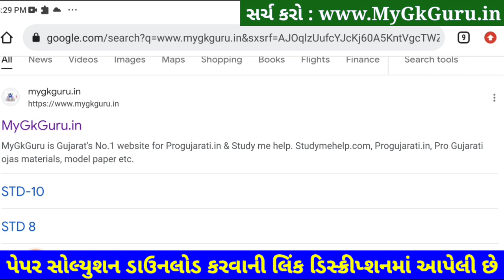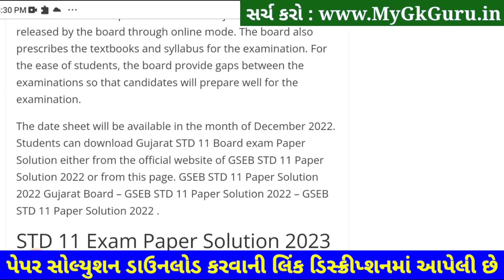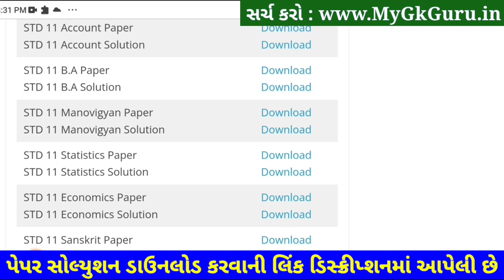STD 11 BA Paper Solution 2023 Second Exam, STD 11 BA Paper Solution 2023 February 50 marks Commerce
STD 11 BA Paper Solution 2023 Second Exam, STD 11 BA Paper Solution 2023 February 50 marks Commerce. STD 11 BA Paper Solution 2023 Second Exam February 2023. STD 11 Second Exam Paper 2023.

STD 11 BA Paper Solution 2023 50 Mark